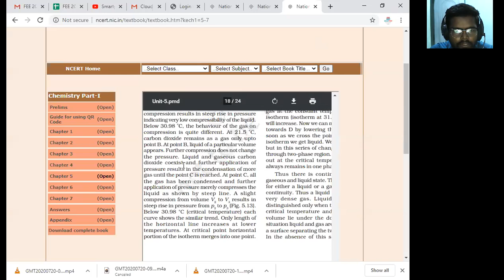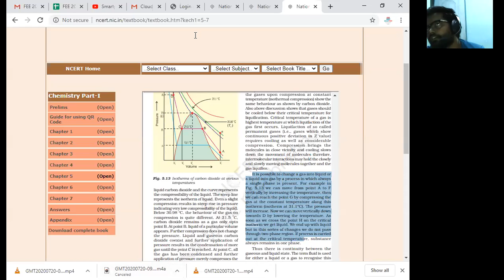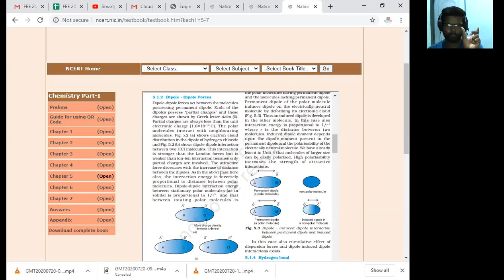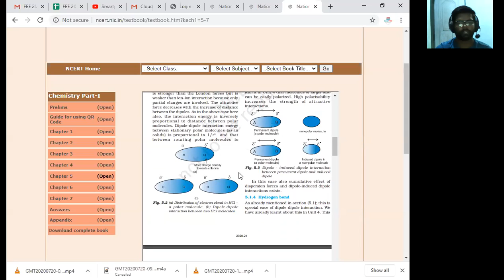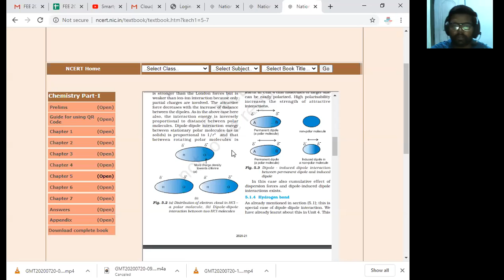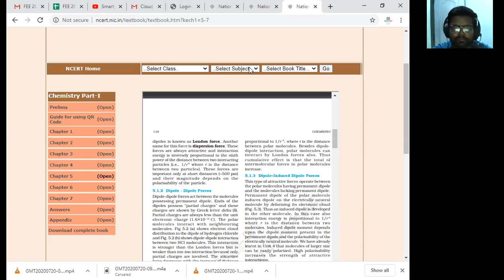Lecture 6 | Gaseous State Part I | R Batch